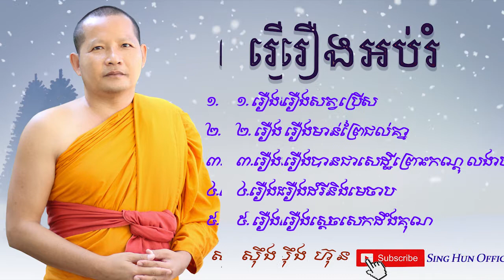រឿងអប់រំ៊៊/១. មាន៥រឿងចាប់ពីរឿងសត្វប្រើសរហូតដល់រឿងសេ្តចសេកដឹងគុណ,ស៊ឹង ហ៊ុន, Sing Hun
រឿងអប់រំ
១. រឿងសត្វប្រើស
២. រឿងមាន់ព្រៃជល់គ្នា
៣.រឿងបានជាសេដ្ឋីព្រោះកណ្តុលងាប់
៤.រឿងដំរីនិងមេចាប
៥. រឿងសេ្តចសេកដឹងគុណ